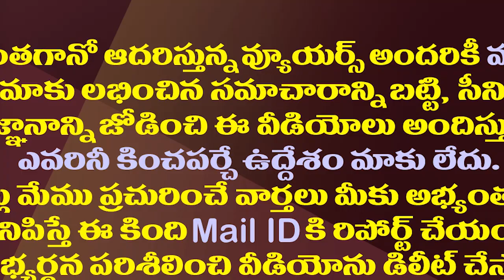పంచాయతీలు సెటిల్మెంట్లలో చంద్రబాబు బిజీబిజీ| Chandrababu Is Busy In Settlements Among TDP Leaders